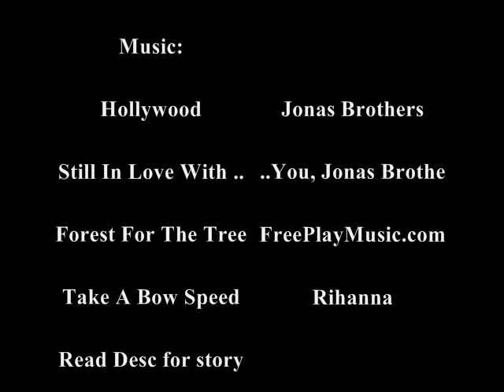Two&Love - Part One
STORY LINE

A girl invited her boyfriend over, she is attracted to shy, EMOtional boys. (Emo)
He comes over to see her house for the first time, surprised at the size of it. She comes running out since she say him through the window, he is happy to see her. Her sister wants to meet her new boyfriend, well not so new but she has never met him, she is a adult, who pays for the house, since she models. He sees her, and even though he feels bad, he is flattered and attraced to her, why? He wonders... he talks to her, even though he as a girlfriend, he just loves her sister! Soon after.. it gets to far...